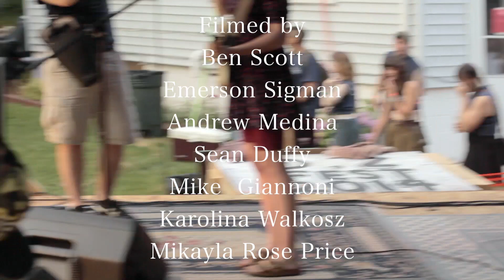Collected by Ratboys (Live at DZ Fest 2015)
Recorded live at DZ Fest July 4th, 2015

Julia Steiner - Vocals and Guitar

David Sagan - Guitar

William Lange - Bass

Jordan Parel - Drums

Filmed by Andrew Medina, Ben Scott, Mike Giannoni, Sean Duffy, Emerson Sigman, Karolina Walkosz, Zach Crisostomo, and Mikayla Price.

Intro by Ben Arguelles and Kasia Giercyznska

Edited by Andrew Medina

Engineered, Mixed, and Mastered by Ben Arguelles at DZ Records